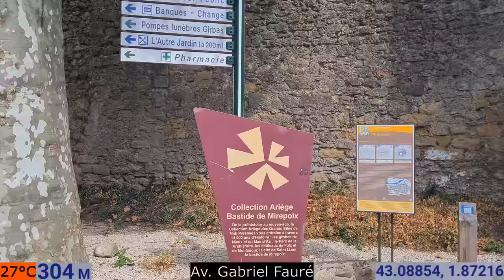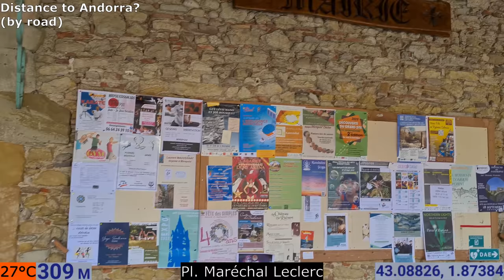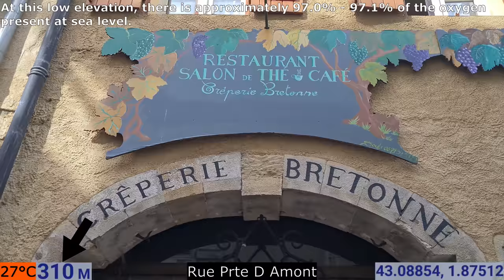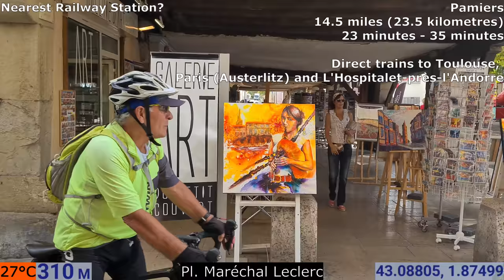Mirepoix | Ariège | Occitanie | France | Europe | 14/09/2022 | Town Walk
Start Time: 15:55 CEST

Location: Mirepoix

                        01.87° E

Population:  1,150

Temperature: 27°C

                     Google Earth

00:00 - Globe Intro
00:17 - Av. Gabriel Fauré
00:40 - Rue Mgr de Cambon
02:08 - Pl. Maréchal Lecerc
08:21 - Rue Vigarozy
09:19 - Rue Prte D Amont
10:07 - Pl. Maréchal Lecerc
11:56 - Pl. Philippe de Lévis